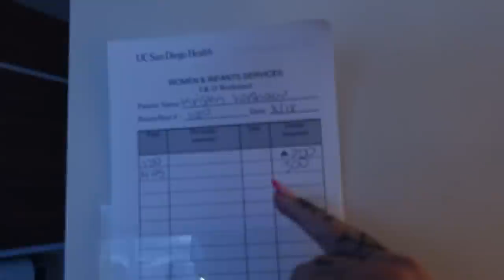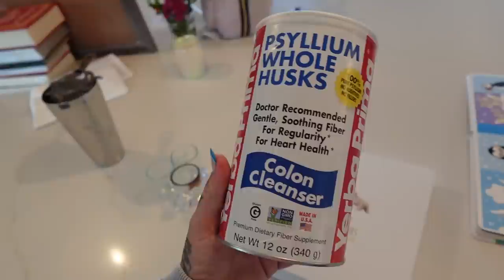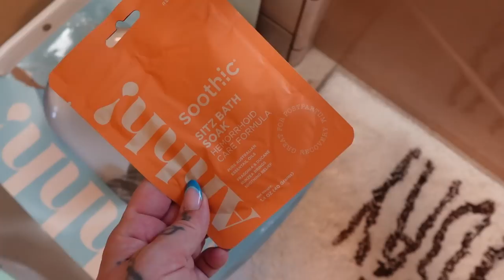First 24 Hours With A Newborn: Meeting Sister, Postpartum!!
Here's the first 24 hours with our newborn! He gets to meet Harlow for the first time! Also a little update on my body postpartum after a non-medicated birth at the hospital!